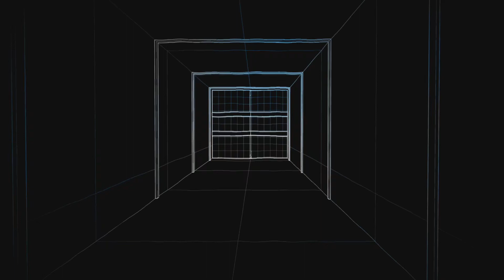WSW Trios Tournament